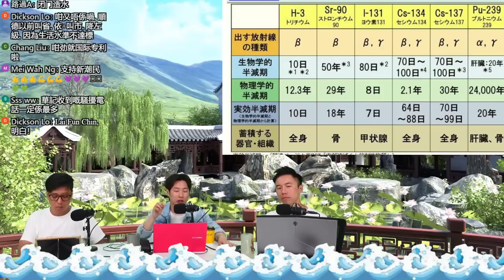直播 中國強硬宣告 日本停止排海 否則一切免談 ! / 格仔 大眼 艾力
直播中國強硬宣告停止排海否則一切免談!